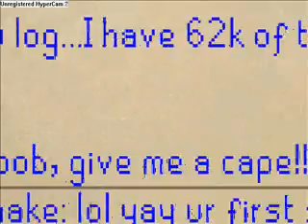qualzar gets 99wc :D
this is about my mate qualzar who gets 99woodcutting after cutting yews and makes 62k yew logs worth 29mill! :D :D amazing and as im typing this hes cutting yew trees now lol